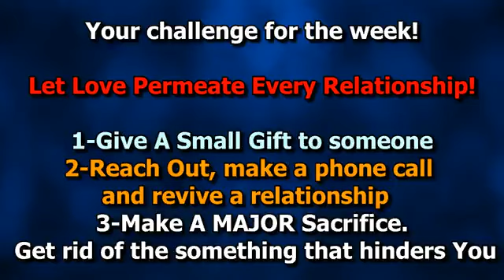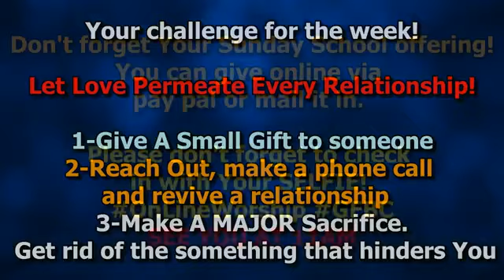GFBC Sunday School April 26 2020 Dealing With Messy Relationships Session 1 LOVE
Sunday School
Dealing With Messy Relationships- Session 1 Love